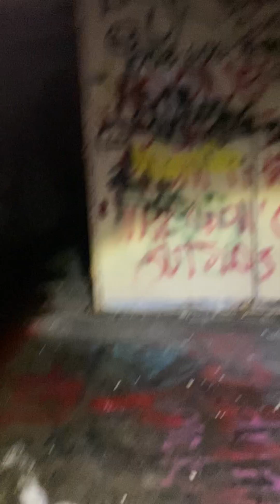Abandoned Boys Home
Indiana's abandoned boys home